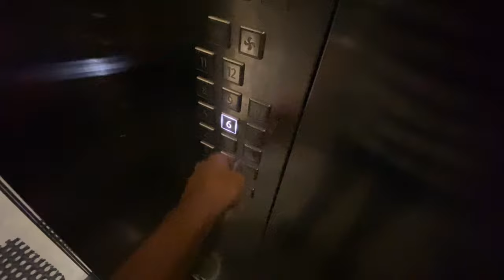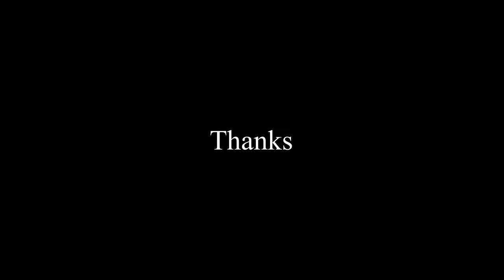SOMEONE SENT ME MYSTERIOUS BOX , SURAT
Thankyou.